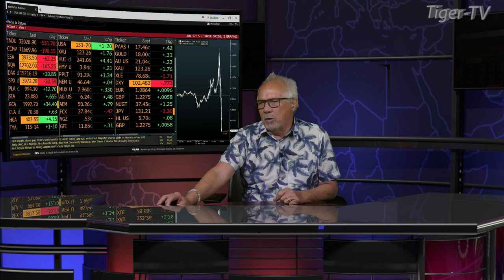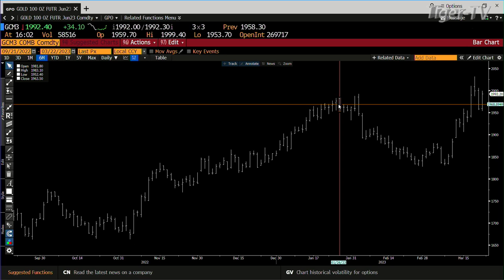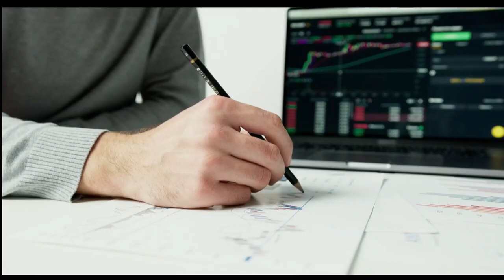March 22nd, 4P ET Market Update on TFNN - 2023